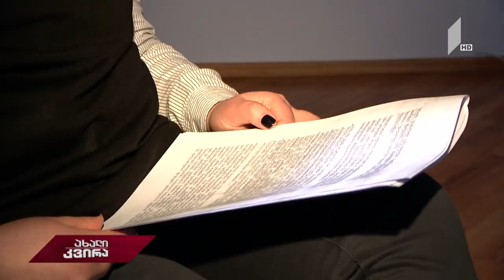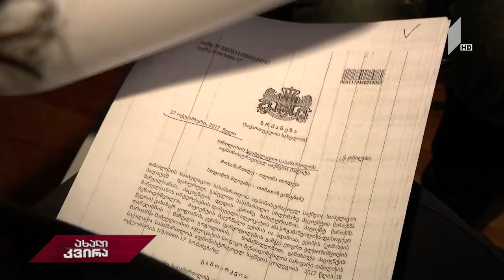ახალიკვირა იძულებითი მკურნალობა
ყოფილი პაციენტი სახელმწიფოს წინააღმდეგ.

იძულებითი ჰოსპიტალიზაცია ფსიქიატრიულ დაწესებულებაში.

რა გახდა ოჯახური კონფლიქტის მიზეზი, რის გამოც, დედამ შვილი იძულებით ფსიქიატრიულ საავადმყოფოში მოათავსა.

მოისმინეთ ყოფილი პაციენტის ისტორია, რომელიც ყვება, როგორ ხდება ადამიანების ნების საწინააღმდეგოდ მათი კლინიკაში გადაყვანა და მკურნალობა.

რა დაადგინა სასამართლომ და რისთვის იბრძვის ახლა უკვე ყოფილი პაციენტი.